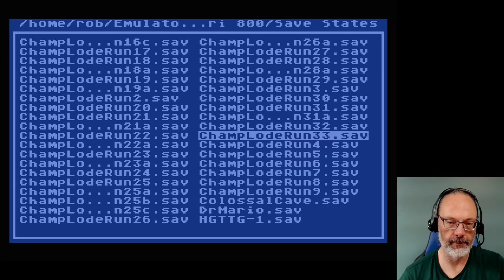Atari 8-bit Game Play, Championship Lode Runner (Part 13 of ?)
Another episode, another couple of levels. The first of the pair was surprisingly straightforward, and the second was downright evil. Evil as in ... ridiculous. Turns out the name of the level is "Split Second", which is a perfect description of the timing needed, over and over and over.